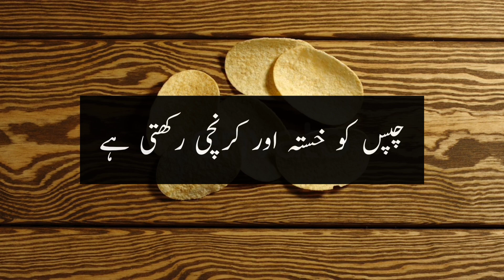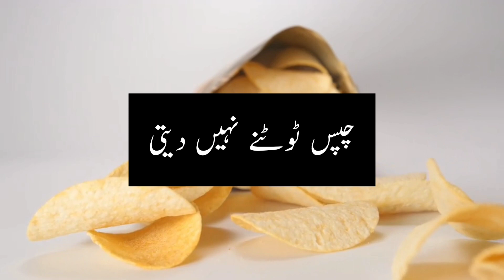Why is a packet of chips filled with air/ چپس کے پیکٹ میں ہوا کیوں بھری ہوتی ہے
Viewers, this video is about Why is a packet of chips filled with air.